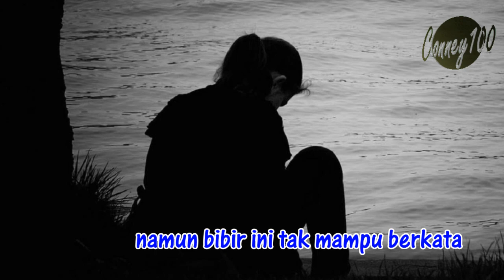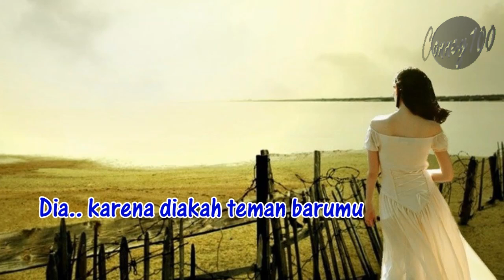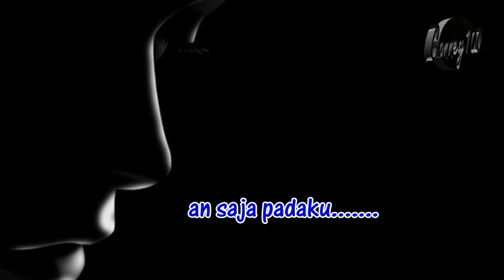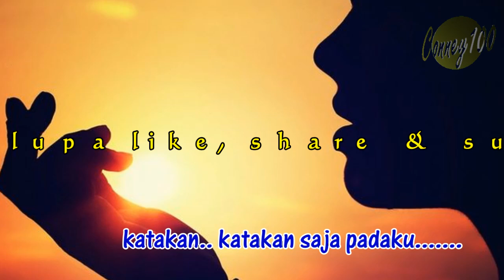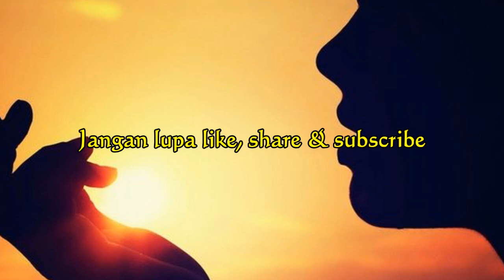Lagu Nostalgia Terbaik - CINCIN PERMATA BIRU (clear sound with lyrics)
Lagu Cincin Permata Biru dipopulerkan oleh Netty Sitompul dan memuncaki tangga lagu populer diberbagai stasiun radio saat itu